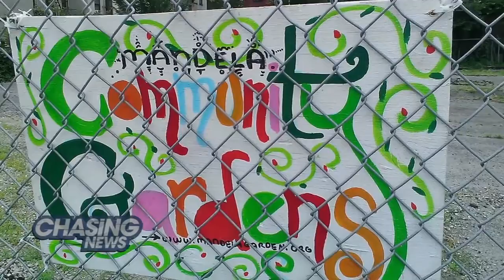North Of 96 Mandela Community Garden